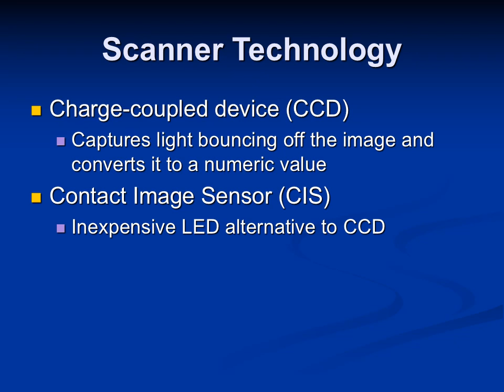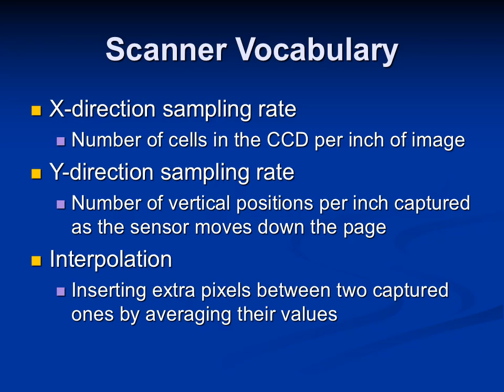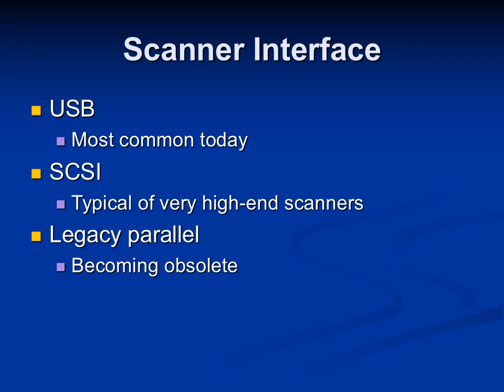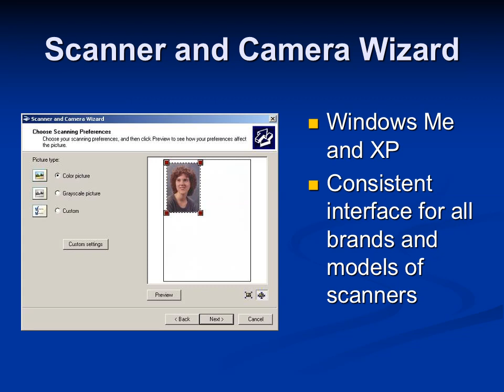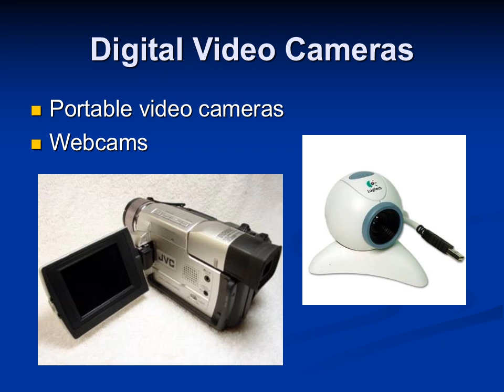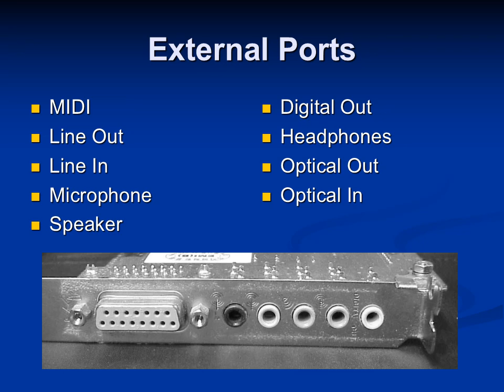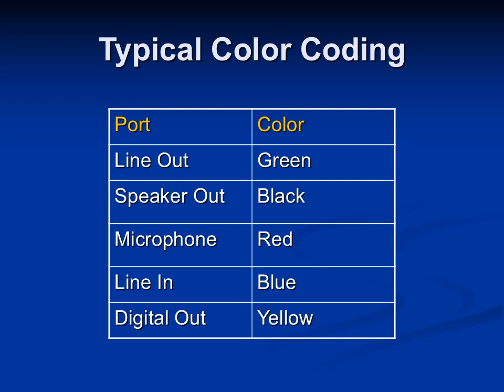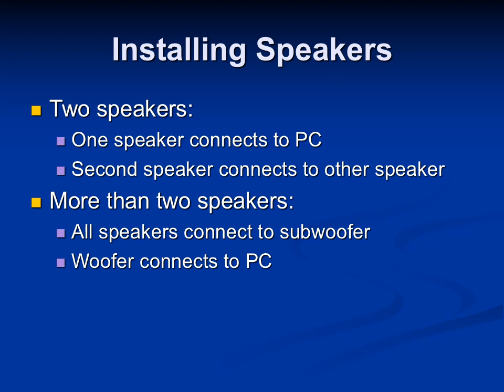PC Maintenance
Imaging and Sound Devices